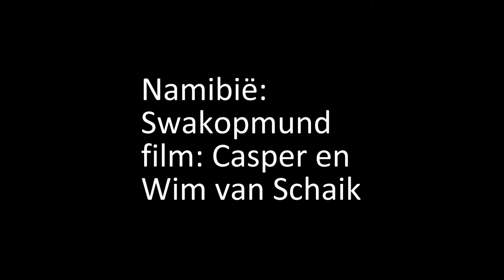Woestijn bij Swakopmund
Tocht door de woestijn bij Swakopmund. Op zoek naar de kleine dieren van de woestijn tijdens een excursie. - Film Wim van Schaik